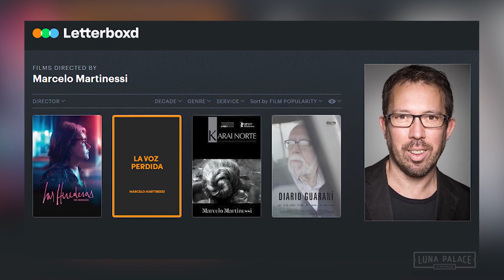David Stratton reviews The Heiresses